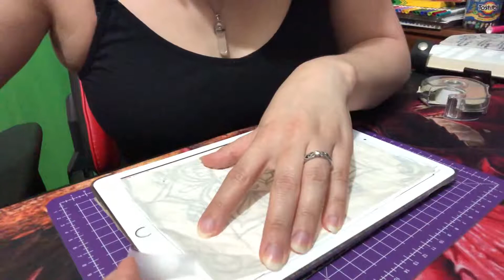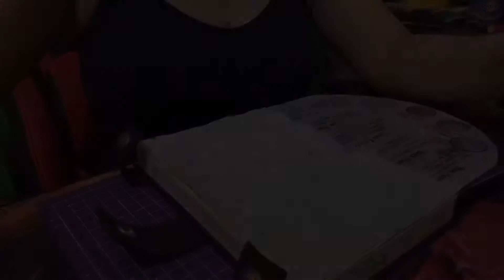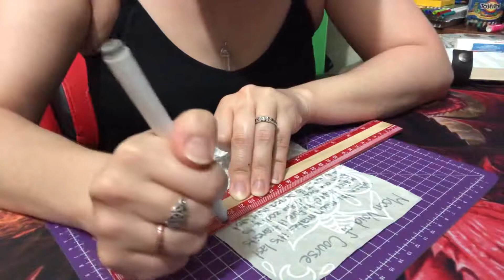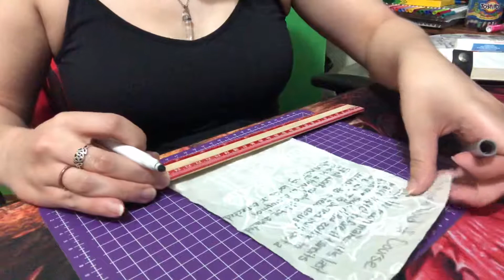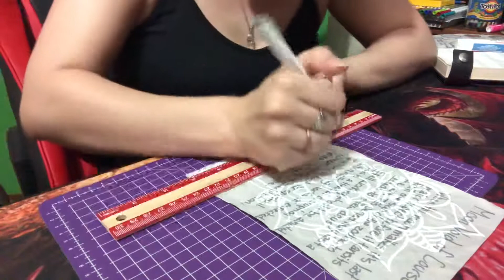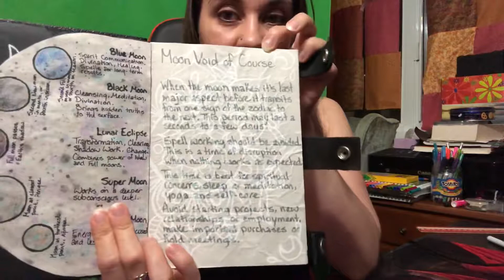Book of Shadows // Void of Course Moons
Next page is Void of Course moons! It's time to relax and go with the flow. 🌙

Reivyn_Witch

What is your favorite thing to do to relax?

Mine is get a nice cup of tea. ☕